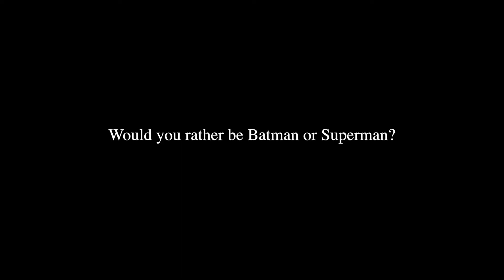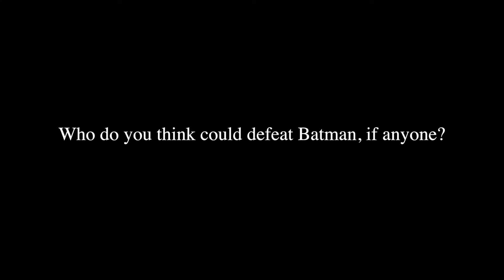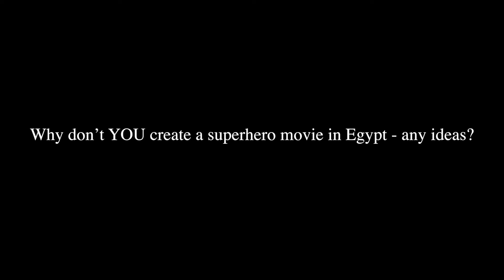Geeking Out with Ayman Wattar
Ayman Wattar invited us into his own little bat cave to share a few geeky words about comedy and comics. Yes our jaws dropped when we saw how freakin' awesome his crib was.